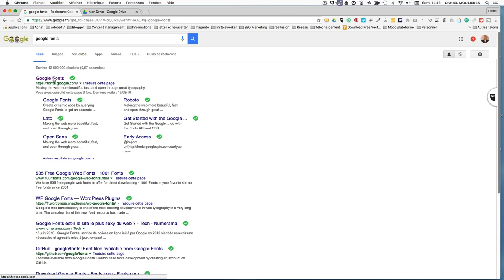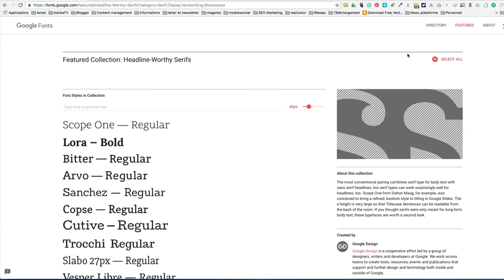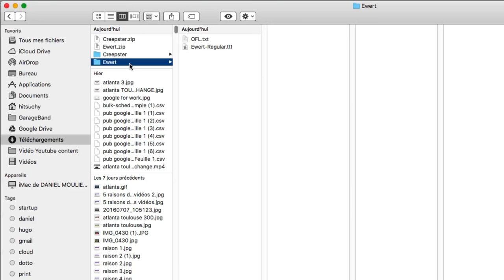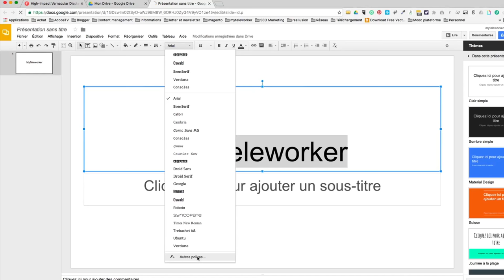Comment installer une nouvelle police de caractère avec google fonts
Installation simple d'une nouvelle police de caractère sur sur  suc Mac